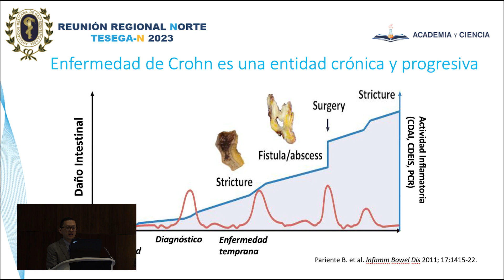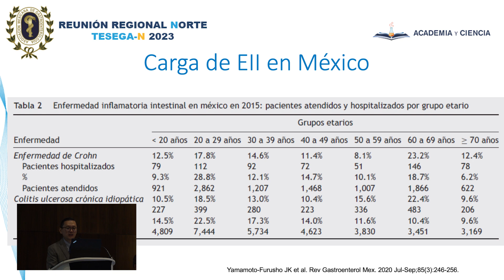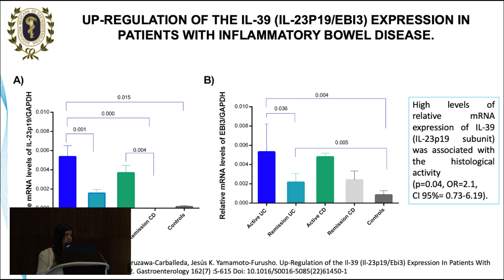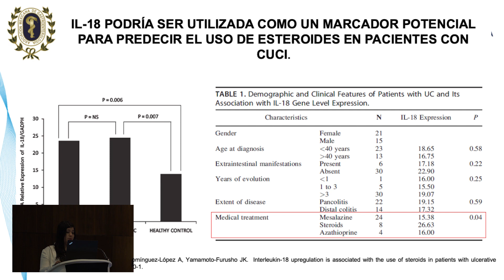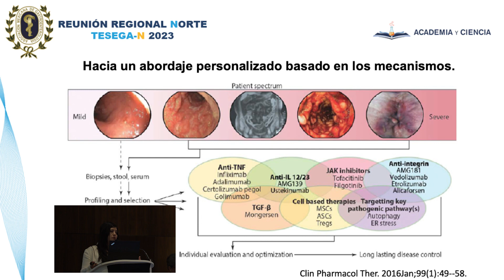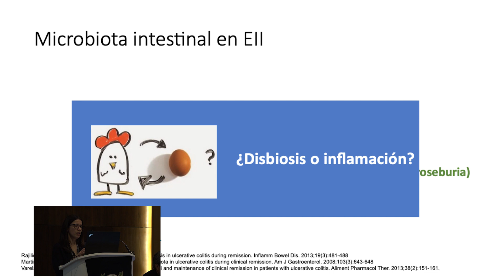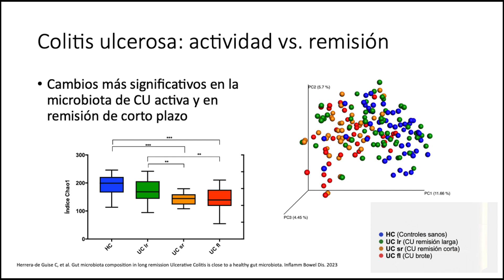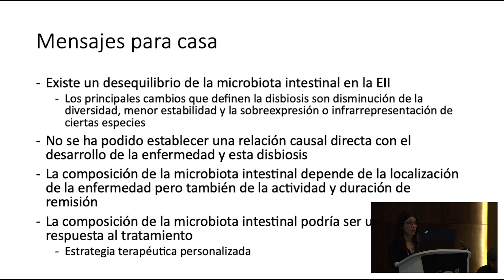TeSeGa-N 2023 - Módulo I: Aspectos básicos en la personalización de la E.I.I.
Coordinadores:
Dr. Francisco Javier Bosques Padilla
Dr. Lorenzo Hinojosa Montemayor

Epidemiología y carga de la EII en México
Dr. Jesús Kazuo Yamamoto Furusho

Marcadores inmunológicos como blancos terapéuticos en EII
Dra. Gabriela Fonseca Camarillo

Disbiosis en el curso clínico de la EII
Dra. Claudia Herrera de Guise

Mesa de discusión
Coordinadores:

Inauguración